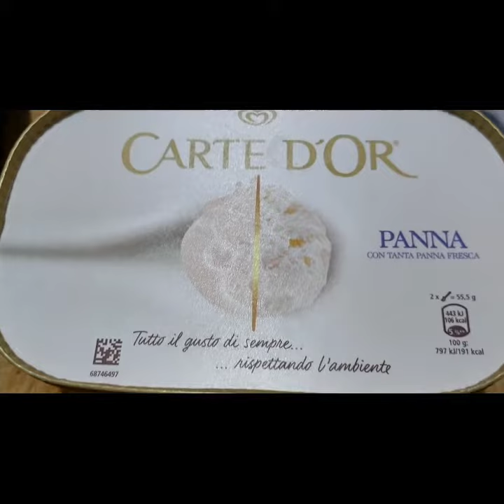Dahil mainit ang panahon kain tayo ng Water 💧 melon at Ice-cream guy's